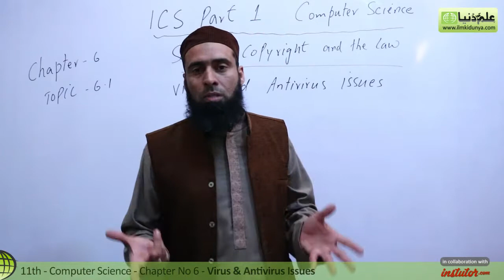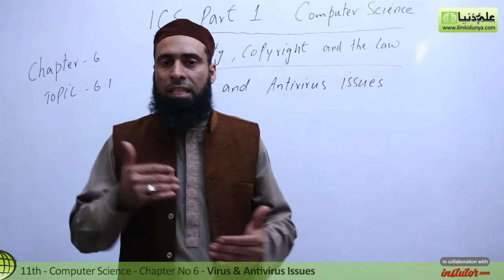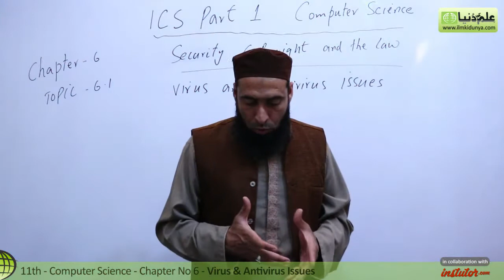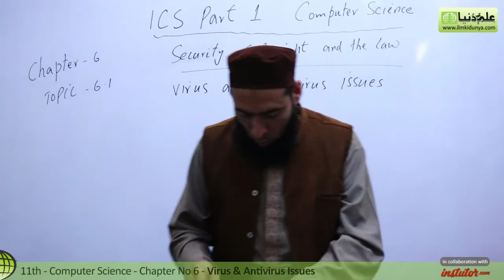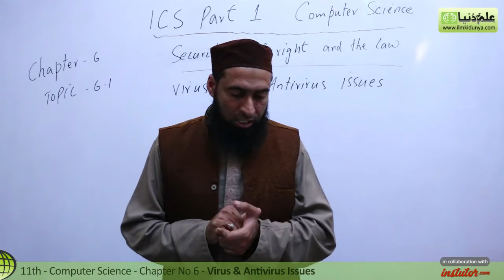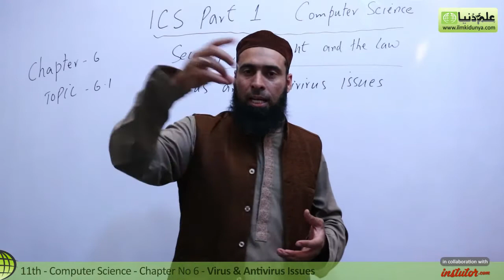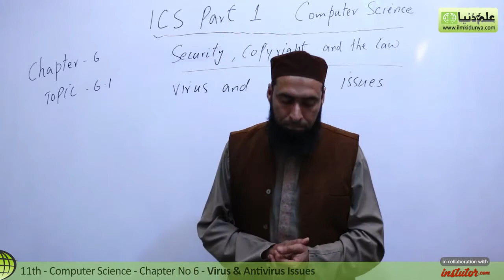ICS Computer part 1, Ch 6 - Virus & Antivirus Issues - 11th Class Computer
In this online lecture, Sir Abid Hussian explains Computer Science Chapter 6 Security,Copyright and the Law.The topic being discussed is Topic 6.1 Virus & Antivirus Issues.